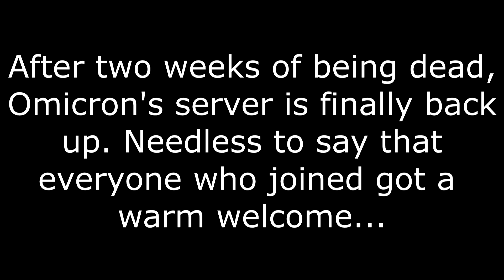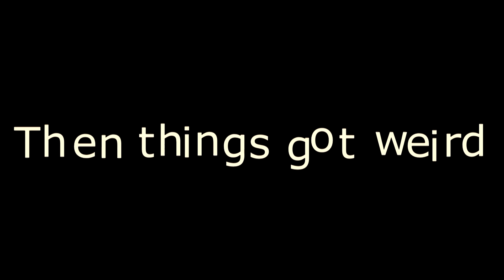Omi's Server: The Apocalypse on Omicron's server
Just doing some stupid shit

Songs: Kansas City Kitty
Ren and Stimpy- The Thieving Magpie
Ren and Stimpy-Crepe Suzette
Ren and Stimpy- Screw on the Loose
Super Mario RPG- Geno's Forest
Lyre Le Temps- Looking Like This